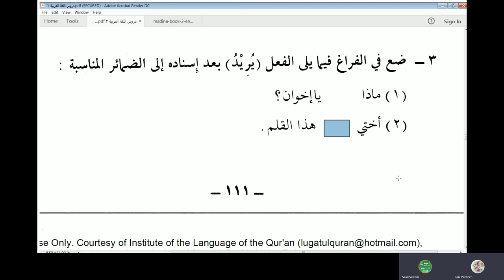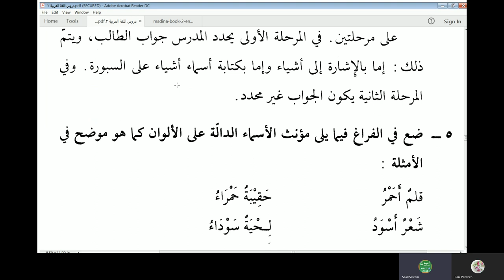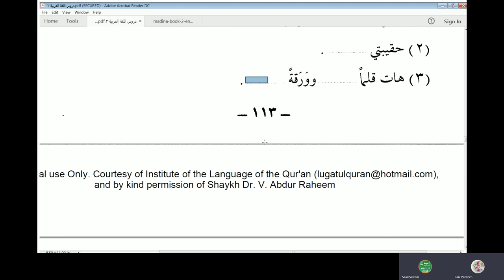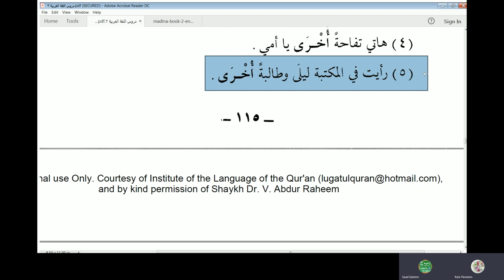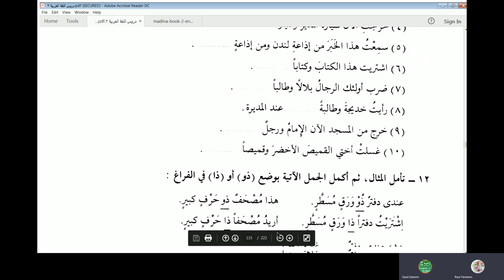Duroosul Lughatil Arabiyyah Book 2 Chapter 16 in English and Urdu Language